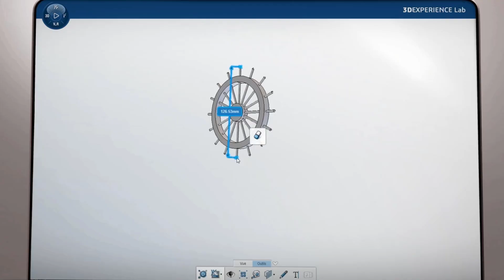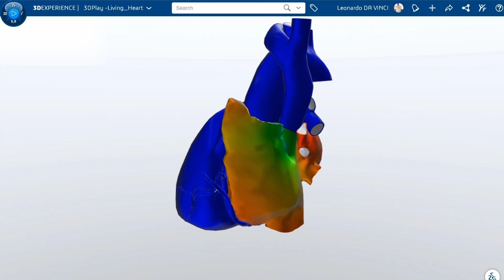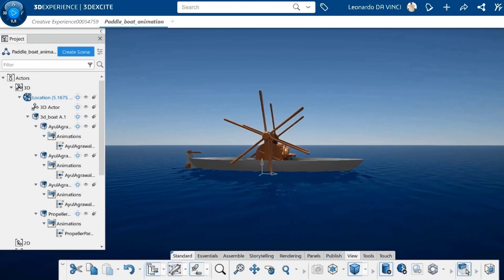Leonardo Da Vinci - The Inventor & The 3DEXPERIENCE Lab